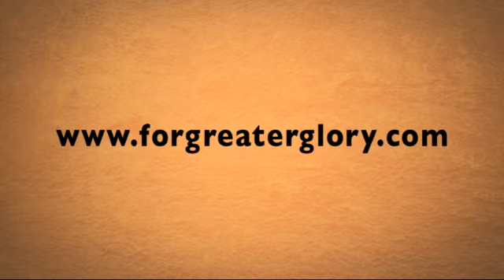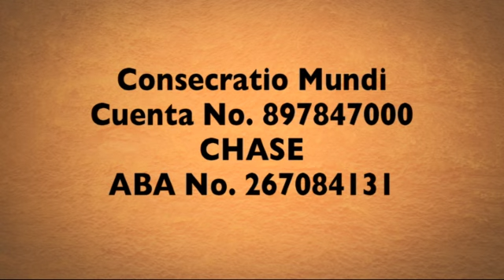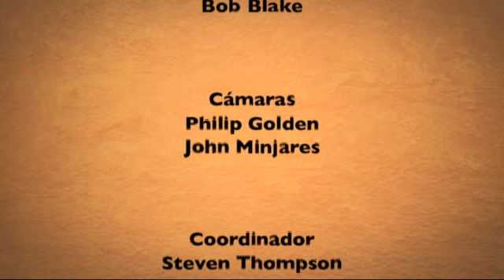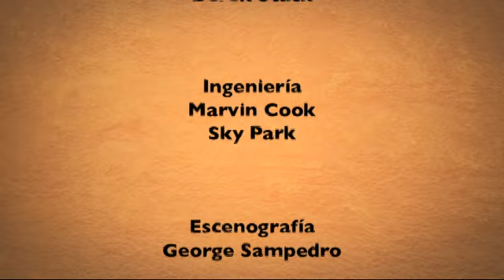Nuestra Fe en Vivo—Padre Luciano Ciciarelli • 21 | Mayo | 2012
La auténtica devoción a María nos lleva a encontrarnos con el amor de su corazón: el dulce Señor Jesús. El Padre Luciano Ciciarelli, incansable promotor de la Espiritualidad Mariana de San Luis María de Montfort, nos visita para compartir su actividad misionera.